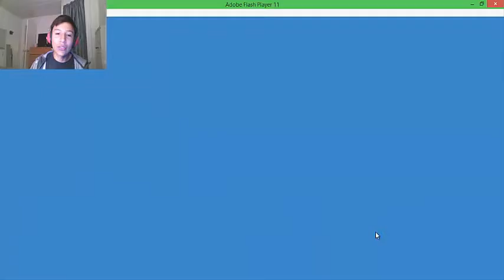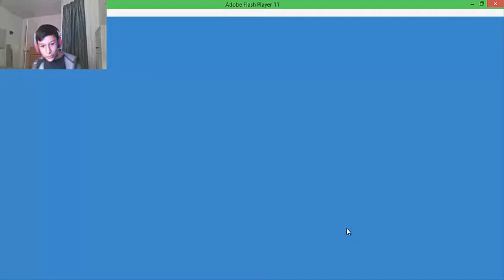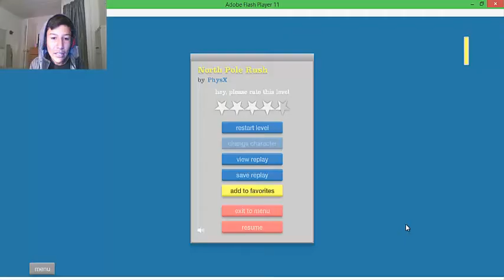HAPPY WHEELS | YOP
coenten los juegos que les gustaria que jugara ;)